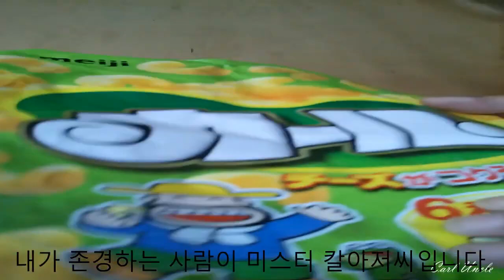위대한 엘리트 형사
칼 아저씨가 범죄에 도전했습니다.

1080 HD
이것은 웃음 동영상입니다. 심각하게보고하지 마십시오. 칼 아저씨보다.

시청과 구독을 부탁합니다.